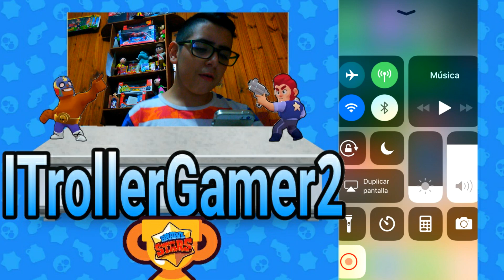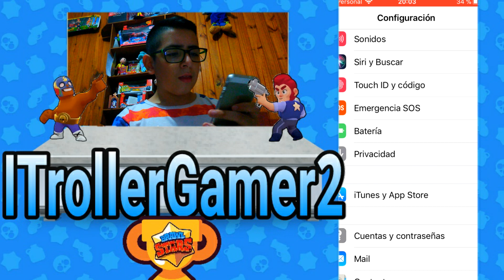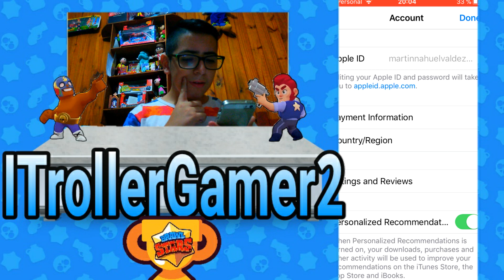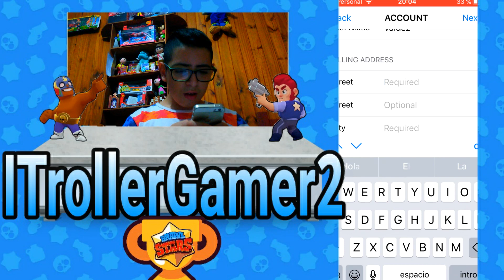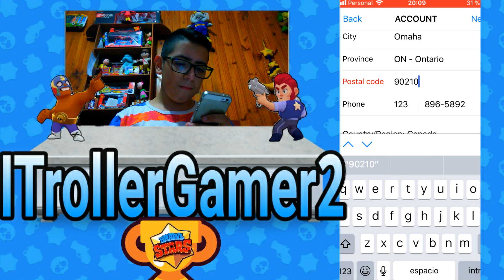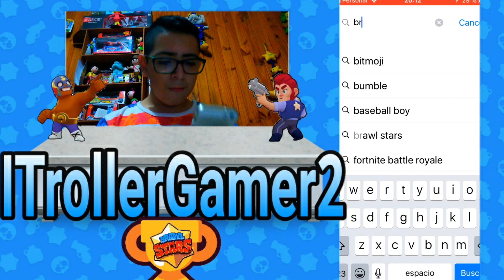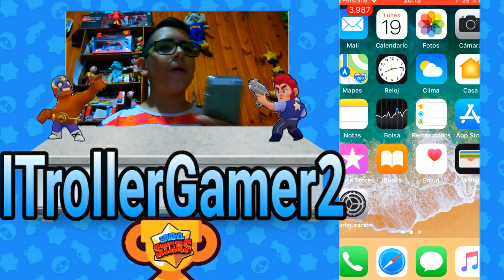¿ CÓMO CREAR UNA CUENTA DE LA APPLE STORE EN CANADÁ ? - ITrollerGamer2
¡ Nos vemos en la próxima ! Chau Craks !
Los Quiero FamiliaTroller ❤